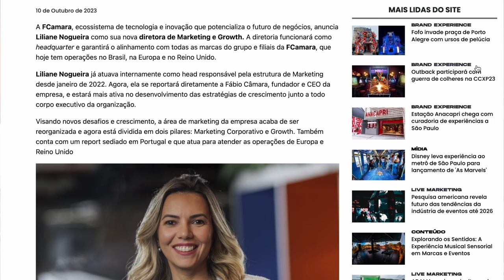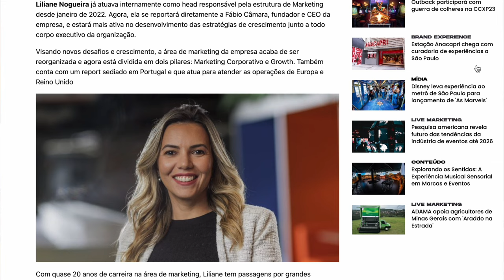Insidercast EP.312 — Liderança Feminina na tecnologia com Liliane Nogueira (FCamara)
Neste episódio do InsiderCast Talk Show, mergulhamos no mundo da tecnologia e liderança com Liliane Nogueira, Diretora de Marketing e Growth no Grupo FCamara. Com uma carreira diversificada, incluindo passagens por gigantes como Edenred Brasil, Zenvia Mobile, TOTVS e Bematech, Liliane oferece insights valiosos sobre marketing e liderança.

Exploramos os desafios e transformações que enfrentou ao assumir a liderança de marketing no Grupo FCamara, discutindo as mudanças significativas que implementou e como estas afetaram a empresa.

Liliane também compartilha sua perspectiva sobre os desafios únicos enfrentados por mulheres em posições de liderança, especialmente no setor de tecnologia, oferecendo conselhos valiosos para jovens profissionais.

Além disso, Liliane fala sobre seus hobbies e como estes influenciam sua abordagem profissional, mergulhando na cultura do SangueLaranja do Grupo FCamara e o impacto que esta tem no desenvolvimento e entrega de projetos.

QUER SABER MAIS SOBRE QUEM SOMOS NOS PROCURE NOS LINKS ABAIXO

ENVIE SUAS DUVIDAS, SUGESTÕES, Criticas, INDICAÇÕES DE CONVIDADOS E PARCERIAS PARA O NOSSO E-MAIL COMERCIAL.
ANFITRIÕES:
Clayton Lucio -